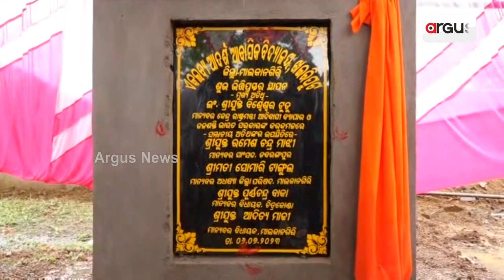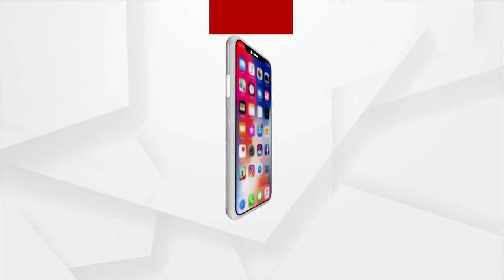Malkangiri: Banda Tribal Students Soon To Study At Eklavya Model School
Malkangiri: Banda Tribal Students To Study At Eklavya Model School